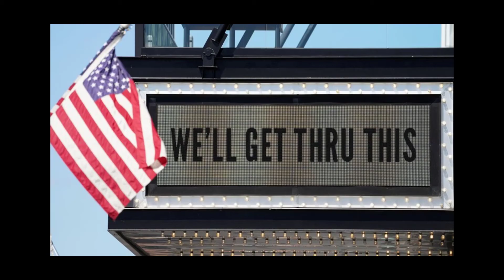Quarantine Video #10 - "Signs"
No matter where you go there are plenty of signs instructing you how to shop and social distance. We took the ol' camera shopping to see how many signs we could find.